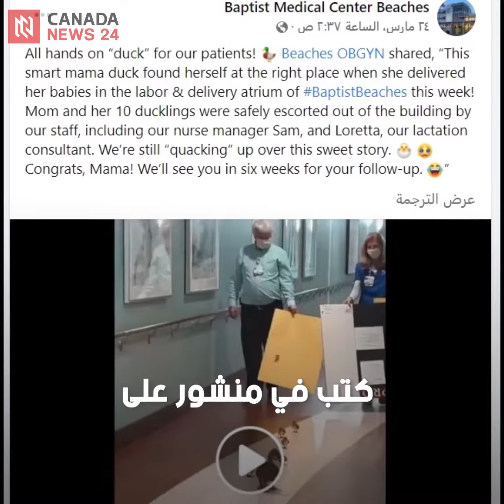"بإشراف مدير الممرضات واستشارية الرضاعة".. بطة تفقس بيضها في مستشفى الولادة بأمريكا 😅